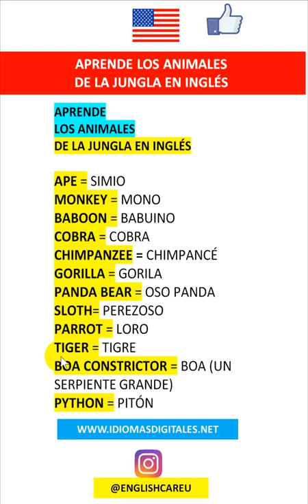🦢 Aprende los animales en ingles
📚 NUESTRO LIBRO INGLÉS FLUIDO IMPRESO